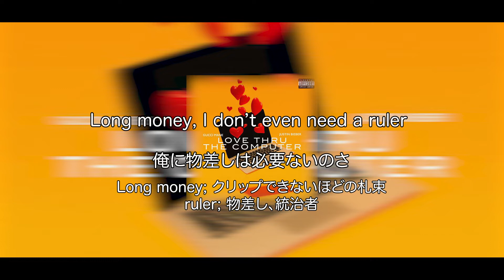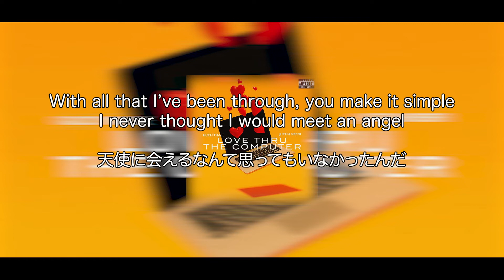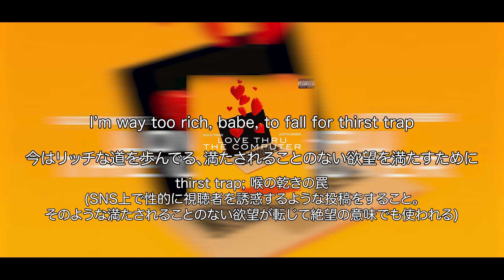【ヒップホップ和訳】"Love Thru The Computer" Gucci Mane ft.Justin Bieber (グッチメイン、ジャスティンビーバー)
もっと曲を聴きたい方はこちら
夏にリピしたい過去の和訳動画